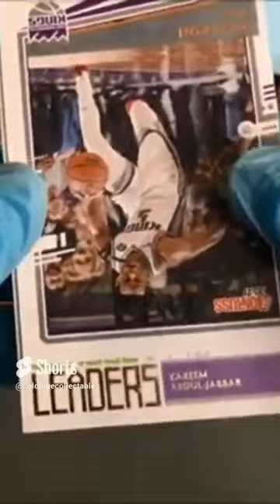Donruss Basketball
Welcome to ColdBlue Collectables…..
A simple Trading Card Channel where there will be Pack openings, Reviews and ideas for all collectable viewers.
Also having a go at "shorts" in all different categories which we personally enjoy.